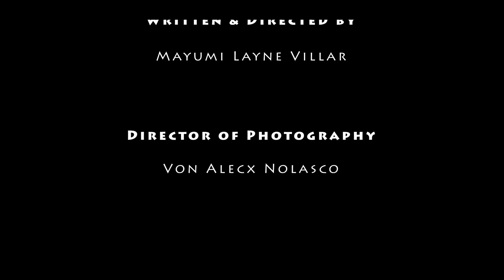Inseparable:Episode 1(with english,portuguese,spanish,polish subtitle)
Isang seryeng magbibigay sa atin ng isang katanungan. ANU ANG IYONG PIPILIIN??
ANG PAGKAKAIBIGAN NA MAGTATAGAL O PAG IBIG NA WALANG KASIGURADUHAN??

STARRING:
ROD GRANDE CORPUZ AS MICO
JAY AR AGPALO AS HENRY
CRIS JAY CABIDES MIGUEL
EDZ BONGGASTAR AS LOVELY
AARON GERODIAS AS  MAYMAY

INSEPERABLE: MICRO BL SERIES 2022 - EPISODE 1
Produced by: MLV FILM PRODUCTION
Wriiten and Directed by: Mayumi Layne Villar

Every Mondays,7pm.
✔️If you also want to join the exclusive updates about the series, don't be shy, hit me a message to be added on our fun gc, see ya!
God bless!

Don't forget to watch this episode in FULL HD, React ❤️, Comment, Tag your Friends and Share this publicly to all your accounts and pages!